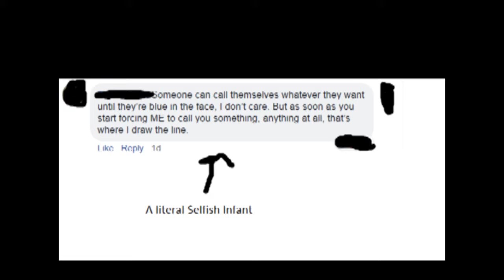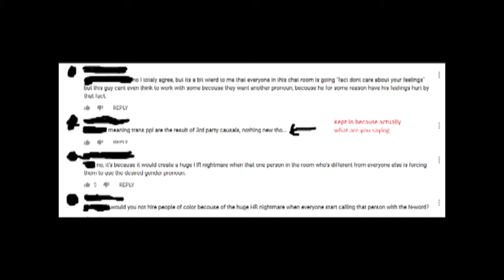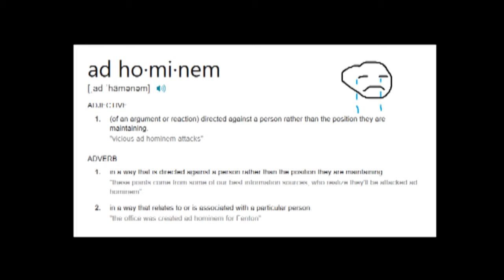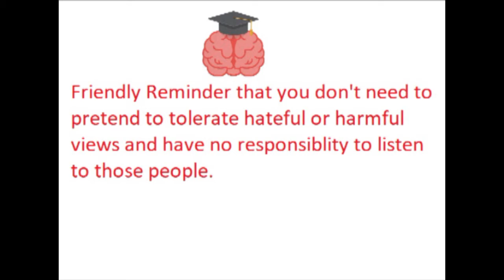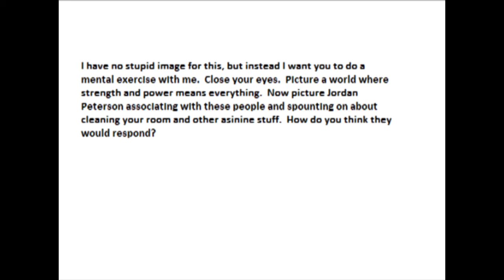Kermit the Frog Tells You to Clean Your Room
This is poor editing from Co-host 1 (communist Red man)